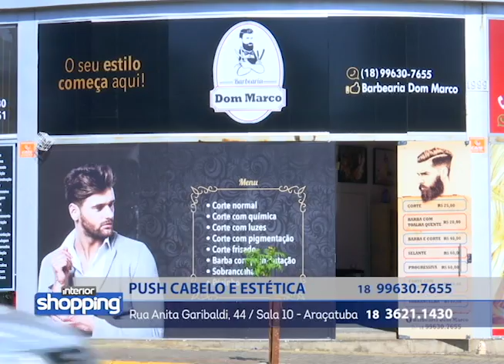PUSH CABELO E ESTÉTICA no Interior Shopping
Push Cabelo e Estética
Rua Anita Garibaldi, 44 / Sala 10 - Araçatuba

No caso de ofertas, promoções ou algo do gênero, as mesmas são válidas apenas para os dias de 24 a 28 de Julho de 2017.

Divirta-se; Informe-se!